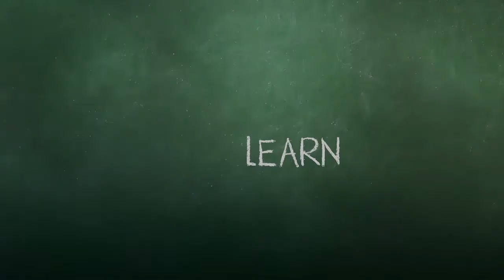Fundamentals of Art: Kandinsky Project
The teacher regularly introduces an artist's work and has the students complete a project that relates to the artwork. In this lesson, the students are creating layered circles within a rectangle that is similar to Kandinsky's painting.